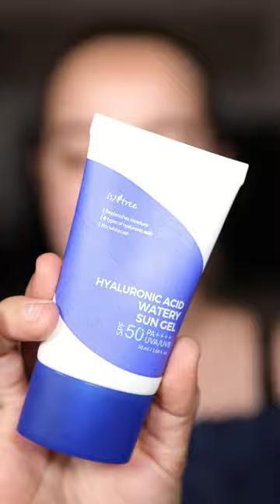☀️UN SPF PERFETTO PER L'INVERNO❄️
Purtroppo, causa numerose e varie peripezie, che, se mi seguite su Instagram (chezannamakeupandfun), ormai conoscete non sono riuscita a preparare un video per oggi. Cercherò di caricarlo a metà settimana, ma, per non lasciarvi del tutto a bocca asciutta carico per la prima volta uno shorts! Una piccola mini recensione nata proprio come Reel per Instagram e dedicata ad una suuuper protezione solare scoperta di recente e che trovo validissima ovvero la Isntree  Hyaluronic Acid Watery Sun Gel SPF 50.

Un bacio a tutti e buona domenica:*